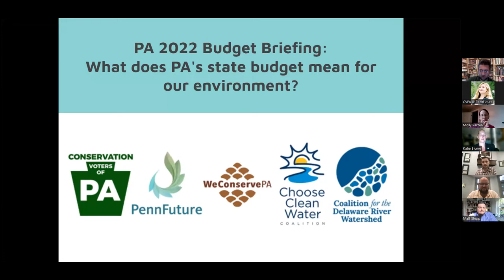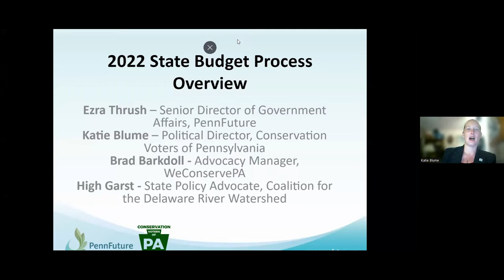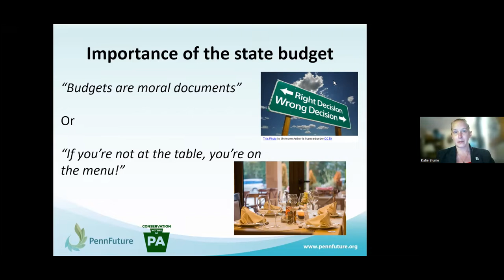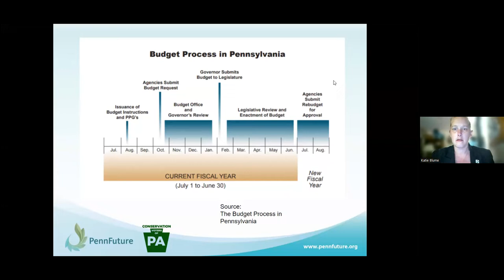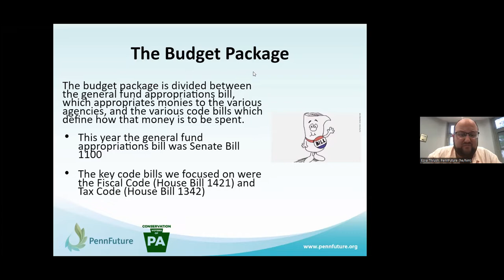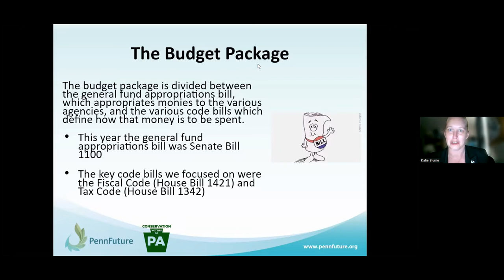PA Budget Briefing 2022 : What does our state's budget mean for our environment?